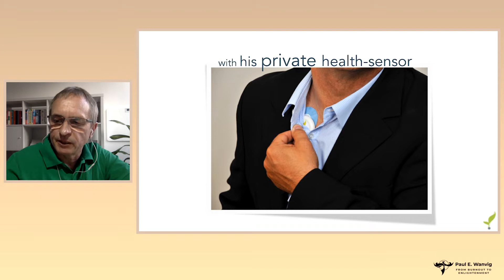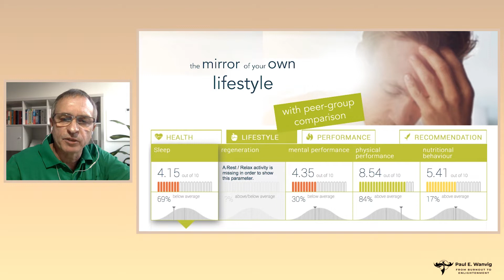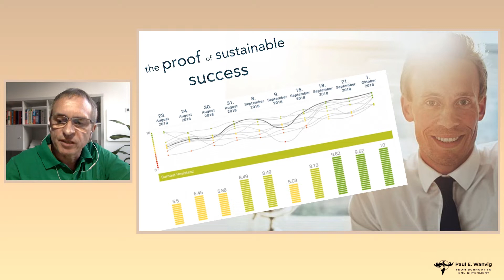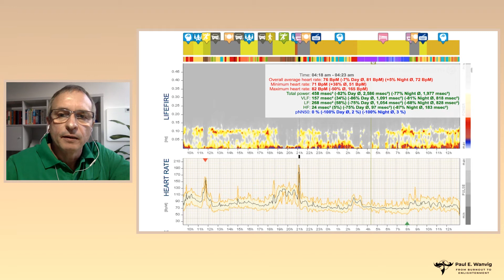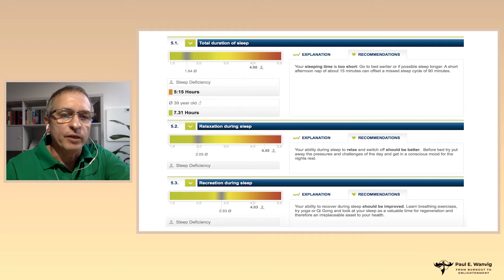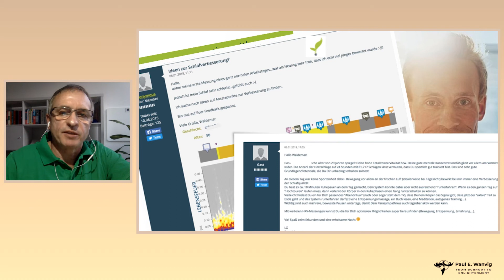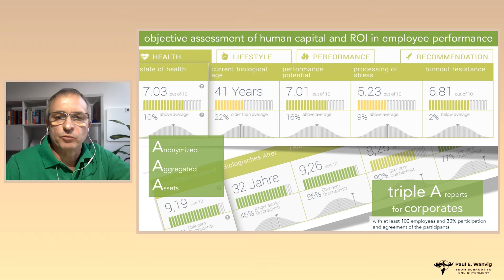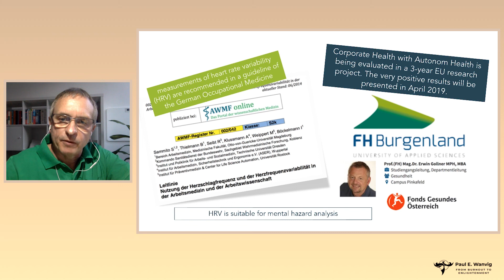Part 5: Autonom Health Solution for corporations - HRV and Chronobiology-A new approach in medicine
Dr. med Alfred Lohninger is an Austrian Chronomedical doctor, gynaecologist, general practitioner and doctor in Traditional Chinese Medicine. He is considered one of the world's leading experts in the field of Chrono medicine and HRV analytics.